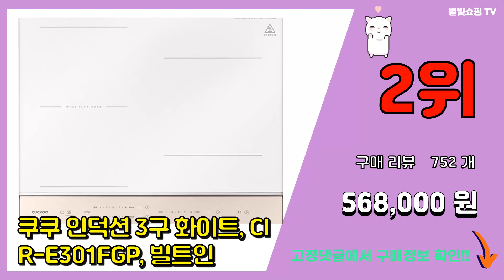쿠쿠인덕션3구 추천 판매순위 Top10 || 가격 평점 후기 비교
❤️❤️❤️요즘 가장 많이팔린 쿠쿠인덕션3구 추천❤️❤️❤️

[00:01]
10위. 삼성전자 BESPOKE 빌트인 인덕션 3구, NZ63B6507XF(글램 화이트) [756,130원]

[00:06]
9위. LG 디오스 인덕션 빌트인 3구 전기레인지 세라믹 글라스 BEI3GQUO 방문설치 [653,340원]

[00:11]
8위. 쿠쿠 3구 화이트 셰프스틱 인덕션, CIR-EP301FGP, 빌트인 [649,000원]

[00:16]
7위. 쿠쿠 셰프스틱 빌트인 인덕션 3구, CIR-EP301FM [605,150원]

[00:21]
6위. 쿠쿠 하이브리드 인덕션 레인지 3구 자가설치, CIHR-D3487MFB [445,500원]

[00:26]
5위. 쿠쿠 셰프스틱 빌트인 인덕션 3구 화이트, CIR-EP301FAW [649,000원]

[00:31]
4위. 쿠쿠 하이브리드 인덕션 레인지 3구 자가설치, CIHR-D3415MFB [530,000원]

[00:36]
3위. 쿠쿠 인덕션 3구 화이트, CIR-E301FM, 빌트인 [597,700원]

[00:41]
2위. 쿠쿠 인덕션 3구 화이트, CIR-E301FGP, 빌트인 [568,000원]

[00:46]
1위. 쿠쿠전자 인덕션 화이트 3구, CIR-E301FAW, 빌트인 [585,170원]